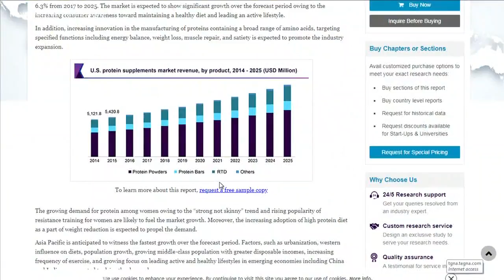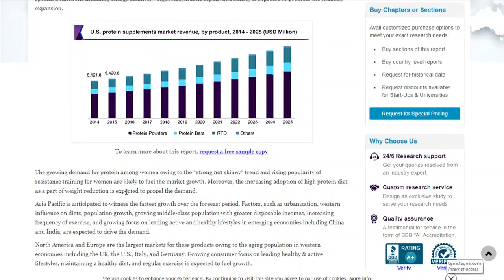BrainDrops: How much protein do you need